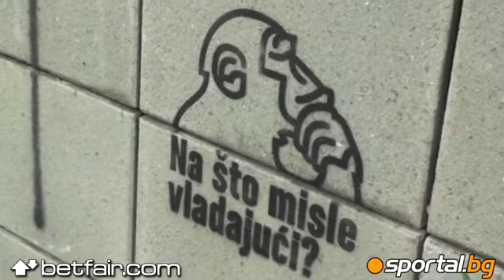Ето графитите на хърватските фенове на Максимир